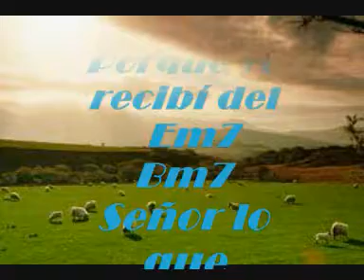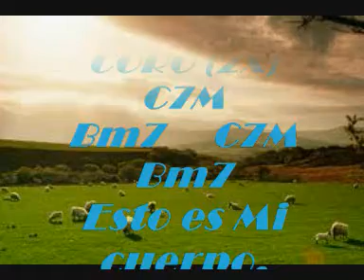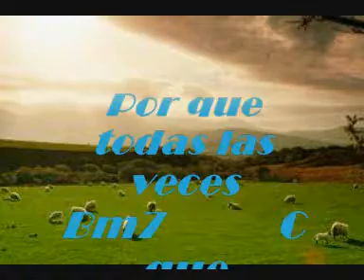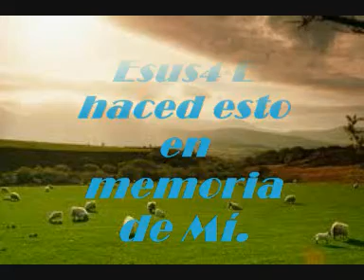CANTICO C-1 ( LA CENA DEL SEÑOR)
Himno en español c-1.